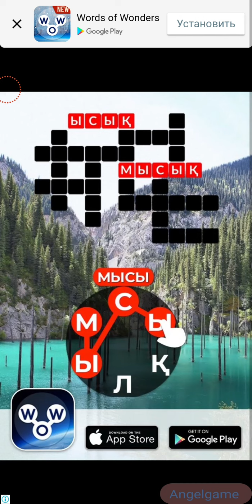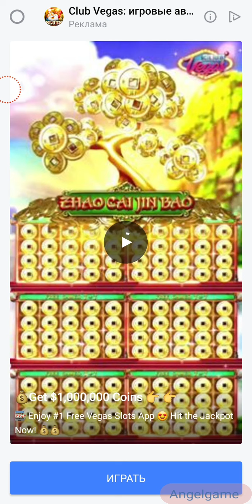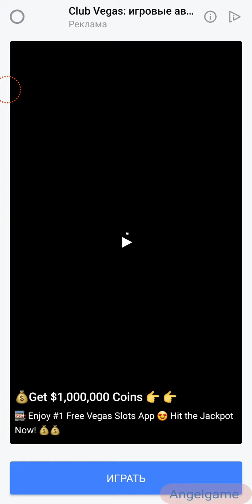Perfect Turn! Walkthrough Level 1 - 33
New exciting puzzle game! Turn sponge and paint squares in different colors. Not so easy! Try to get around tricky obstacles and paint whole levels!